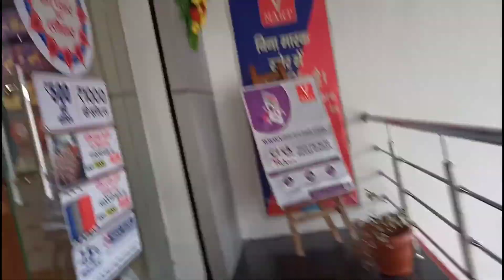mere 2 judwa bhanje purnea me masti karte huye🥰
Spyder man vlogs
Shashi vlogs
chandani Shashi love life after marriage
mere bhanje
dukandar v paresan